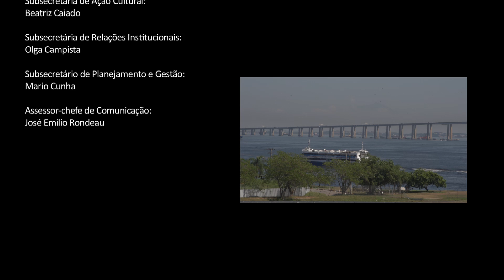Niterói - Urban dances